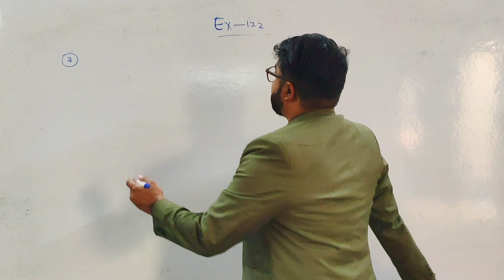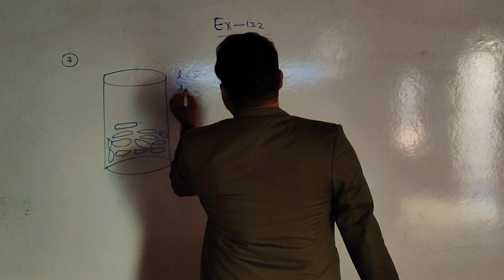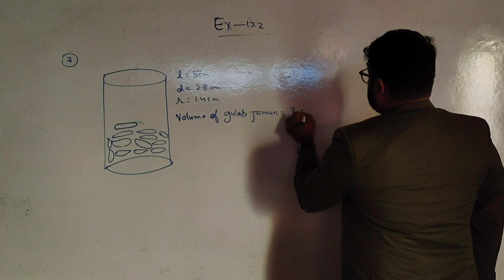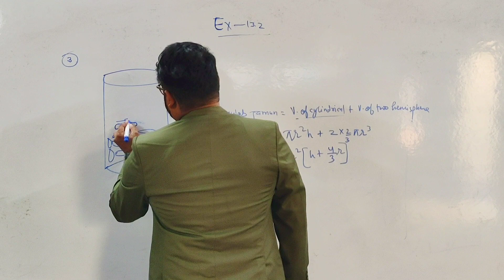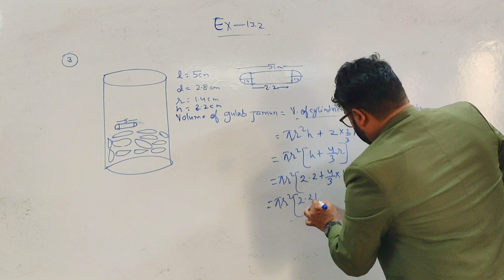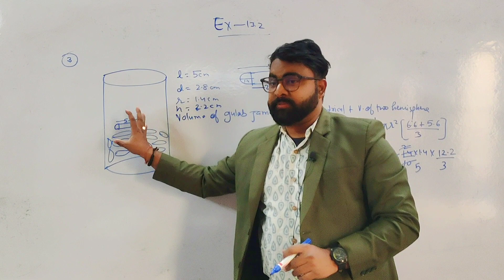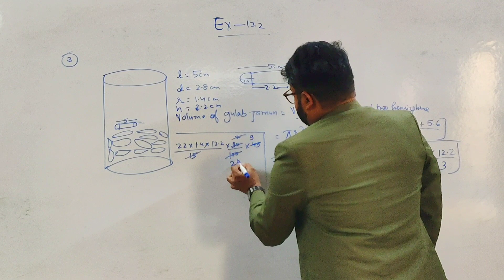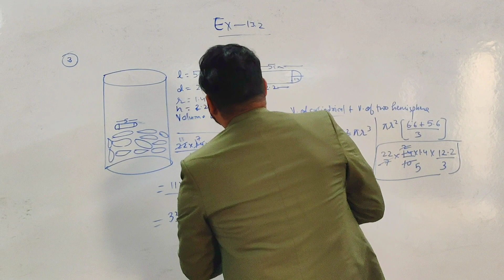A gulab jamun, contains sugar syrup up to about 30% of its volume. Find approximately how much syrup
Question 3.
A gulab jamun, contains sugar syrup up to about 30% of its volume. Find approximately how much syrup would be found in 45 gulab jamuns, each shaped like a cylinder with two hemispherical ends with length 5 cm and diameter 2.8 cm.

Question 1.
A solid is in the shape of a cone standing on a hemisphere with both their radii being equal to 1 cm and the height of the cone is equal to its radius. Find the volume of the solid in terms of π.

Question 8.
From a solid cylinder whose height is 2.4 cm and diameter 1.4 cm, a conical cavity of the same height and same diameter is hollowed out. Find the total surface area of the remaining solid to the nearest cm2.

mensuration class 10 ex. 13.2 Q.1
important questions of cbse board maths
maths important questions class 10
chapter 13 mensuration class 10
ncert class 10 chapter 13 important questions
ncert ex. 13.2 important questions
ncert 10th maths ex. 13.2

a solid is in the shape of a cone standing on a hemisphere with both their radii being equal to 1 cm
mathematics
cbse class 10 board exam question paper 2023